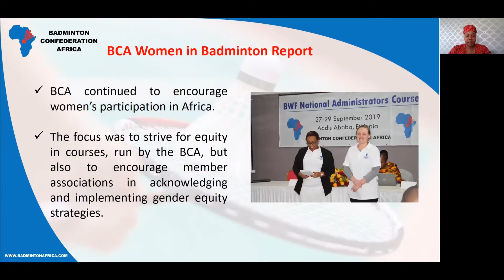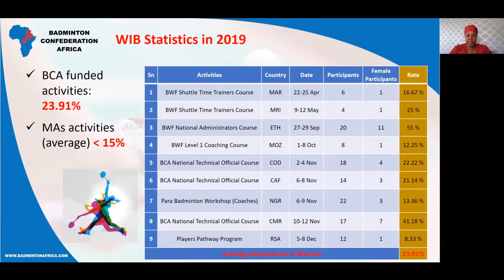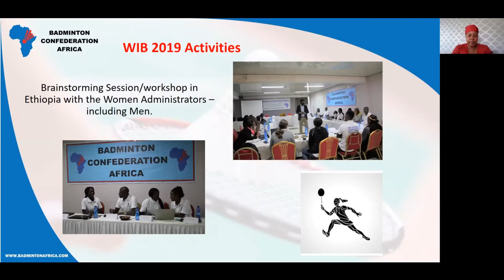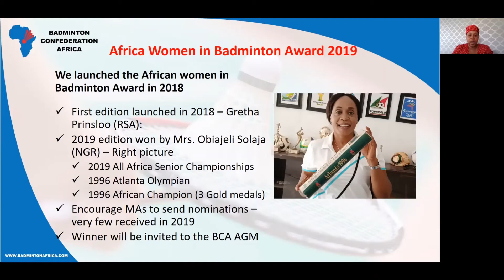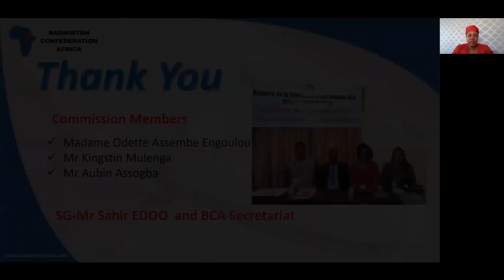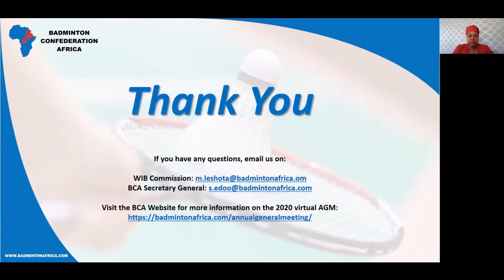BCA AGM 2020 – Commission des femmes dans le badminton – Moneoang Leshota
Badminton Confederation Africa – Assemblée Générale Annuelle 2020
Commission des femmes dans le badminton – Moneoang Leshota